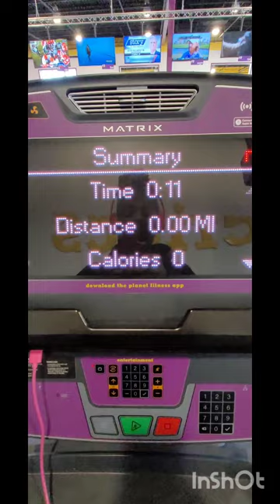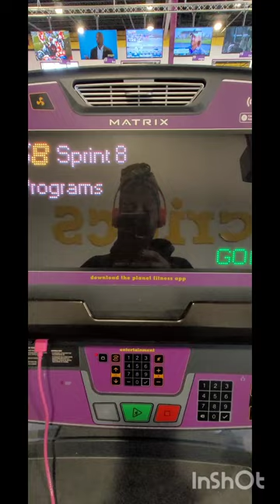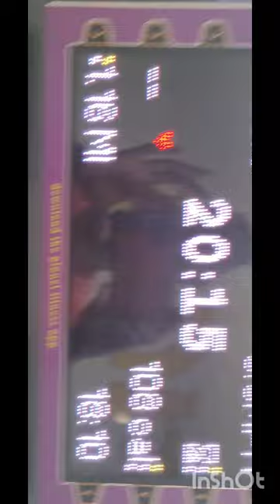Gym Day with Kay! Motivation & Inspiration! Get Up & Get It Done!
I'm amped & motivated for the gym. I have a greater goal to accomplish & workouts are helpful to completing that goal! I hope this video is helpful & inspiring 🙏🏾 💜